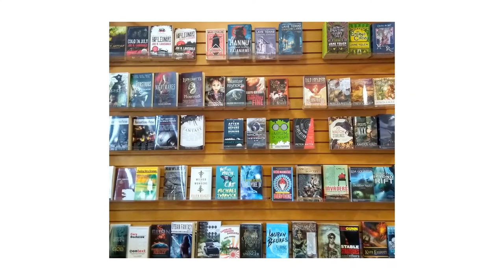Out of the Vaults: James DeMaiolo Recommends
Publicist and marketing expert Jim DeMaiolo brings you back to a two of his favorite Tachyon books: A Fine and Private Place by Peter S. Beagle (now in its 60th year since publication), and The Essential W. P. Kinsella (by the author of Shoeless Joe).

About A Fine and Private Place by Peter S. Beagle
For nineteen years, Jonathan Rebeck has hidden from the world within the confines of the Bronx’s Yorkchester Cemetery, making an abandoned mausoleum his secret home. He speaks with the newly dead as they pass from life to wherever spirits finally go, providing them with comfort, an understanding ear, and even the occasional game of chess. Told with an elegiac wisdom, Peter S. Beagle’s first novel is a timeless work of fantasy, imbued with hope and wonder. This updated edition contains the author’s final revisions and stands as the definitive version of an enduring modern classic.

About The Essential W. P. Kinsella
This career retrospective celebrates the 80th birthday of baseball’s greatest scribe, W. P. Kinsella (Shoeless Joe), as well as the 25th anniversary of Field of Dreams, the film that he inspired. In addition to his classic baseball tales, W. P. Kinsella is also a critically-acclaimed short fiction writer. His satiric wit has been celebrated with numerous honors, including the Order of British Columbia. Here are his notorious First Nation narratives of indigenous Canadians, and a literary homage to J. D. Salinger. Alongside the “real” story of the 1951 Giants and the afterlife of Roberto Clemente, are the legends of a pirated radio station and a hockey game rigged by tribal magic.

About Tachyon Publications LLC: Founded in 1995, Tachyon Publications LLC is a publisher of smart science fiction, fantasy, and horror, as well as mysteries, memoirs, young adult, and literary fiction. We champion the creative storytelling of authors who inspire us through intelligent prose and imaginative worlds. Our titles are consistently unique, thought-provoking, and entertaining.